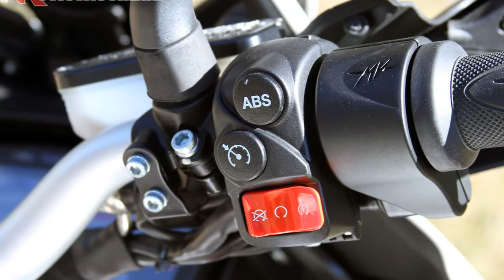2018 MV Agusta Turismo Veloce 800 Lusso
IDENTIFICATION
Model Type:  Standard
BASE MSRP(US):  $TBA
Dealers: Royal Enfield Dealers
Warranty:  24
Insurance: Quote Now
Finance
ENGINE:
Engine Type:  Single-Cylinder
Cylinders:  1
Engine Stroke:  4-Stroke
Cooling:  Air
Valves:  2
Valves Per Cylinder:  2
Valve Configuration:  OHV
Starter:  Electric / Kick
Fuel Requirements:  Regular
Fuel Type:  Gas
TRANSMISSION:
Transmission Type:  Manual
Number Of Speeds:  5
Primary Drive (Rear Wheel):  Chain
WHEELS & TIRES:
Front Tire (Full Spec):  90/90 R19 52V
Rear Tire (Full Spec):  110/80 R18 58V
BRAKES:
Front Brake Type:  Hydraulic Disc
Rear Brake Type:  Drum
TECHNICAL SPECIFICATIONS:
Wheelbase (in/mm):  53.9 / 1370